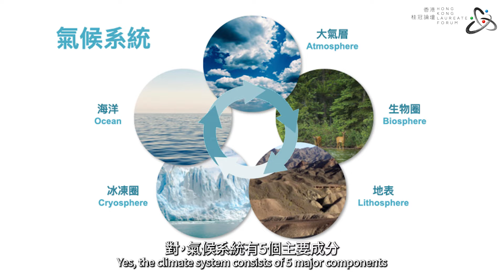InnoCarnival 2022 Call of Climate 氣候的呼喚 Ep1 骨牌效應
機構：
香港桂冠論壇

講者：
香港天文台前助理台長梁榮武先生
香港環境教育組織「V'air低碳本地遊」創辦人鍾芯豫小姐

簡介：
每年的4月22日是「世界地球日」，這是全球最盛大的環境保護活動之一，迄今已有近200個國家響應，旨在為保護環境、打造更美好的地球出力。香港桂冠論壇準備了一連10集帶有科學知識和與天氣相關的短片，探討氣候變化所帶來的影響。短片主題包括「骨牌效應」，「黑色夏天」，「福地」，「冰消陸沉」，「不一樣的2021年風季」，「COP26」，「冰火世界」，「旱災」，「小冰河期」，「五個氣候未來」。